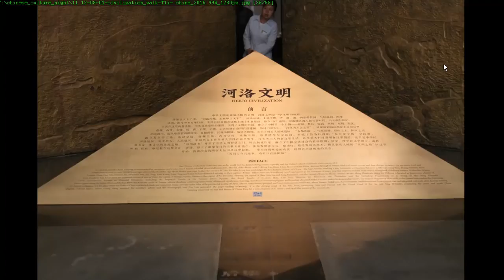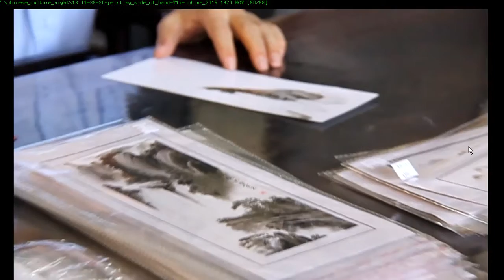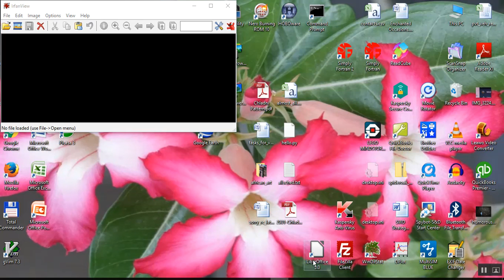A pictorial tour of China, at LCA’s Chinese Culture Night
We held a Chinese Culture Night on Wednesday, 23 May 2017 at our small, non-profit private school, the Las Cruces Academy.  Here is a video composed of 53 still images with narration and 5 videos, from an intimate tour of China by Board Chair Vince Gutschick and Head of School Lou Ellen Kay with their son, David, and his then-girlfriend and now wife Yi. The event sponsor was the Las Cruces Green Chamber of Commerce.  The Confucius Institute at New Mexico State University also participated.  Our Chinese teacher, Mei Dai, and our board chair, Dr. Vince Gutschick, and Head of School, Dr. Lou Ellen Kay, assembled a wide range of Chinese art and cultural items.  A number of our students in grades K through 8 sang in Mandarin Chinese, danced, explained Chinese art and culture, wrote Chinese characters, and did calligraphy.  A Chinese teacher from the Confucius Institute did martial arts.  Guests joined in to learn calligraphy.  Our school is in Mesilla, NM, adjacent to Las Cruces.